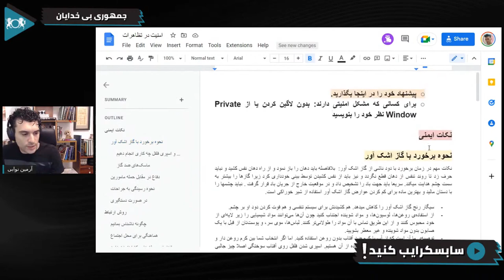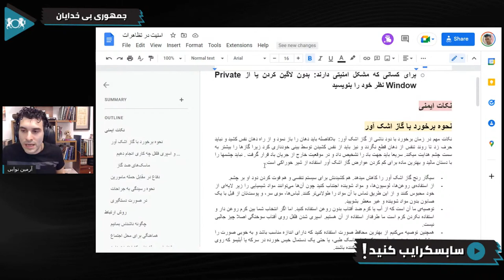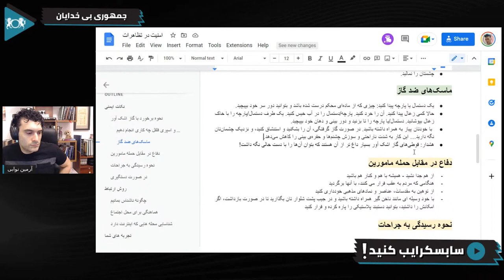نحوه مقابله با گاز اشک آور